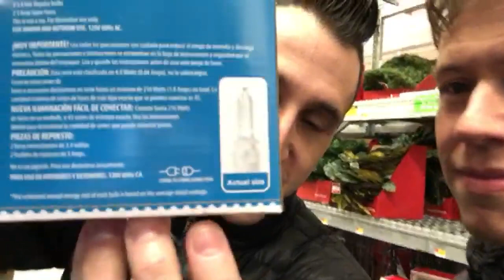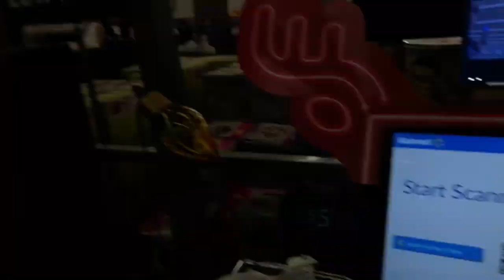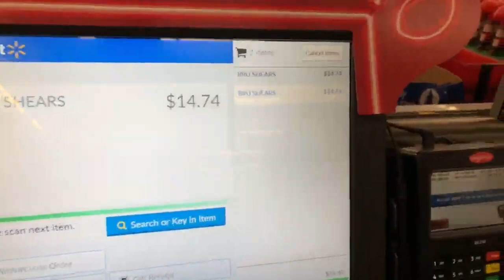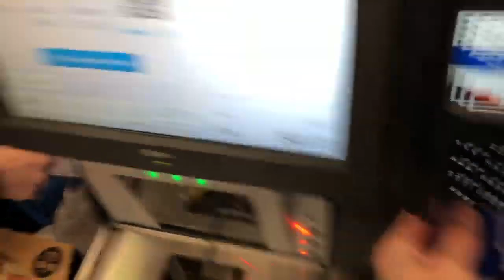Car bubble wrapped in walmart parking lot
At walmart this chevy is bubble wrapped! Someone pranked this persons car! Bubble wrapped car!